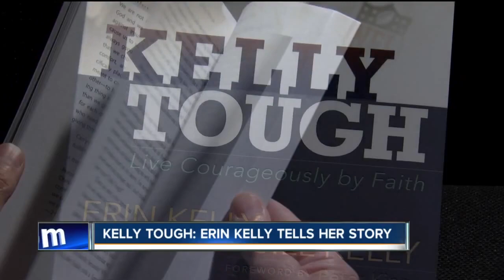She's Kelly Tough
Jim and Jill Kelly's daughter Erin has written a book about the family.  The 20 year old college Junior says it's a love story, about the love between a father and a daughter.

7 Eyewitness News is Buffalo's Source for news, sports, weather, and good things happening every day.